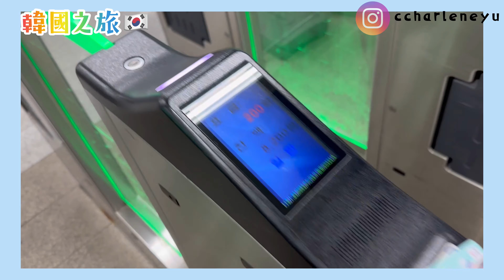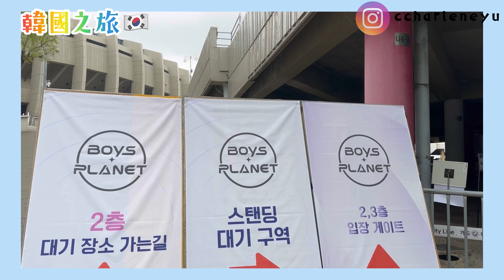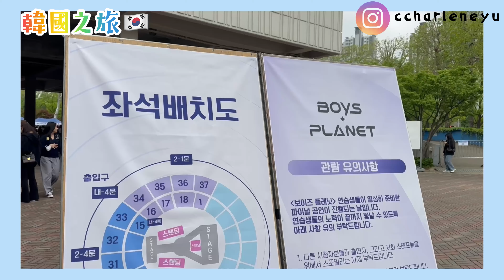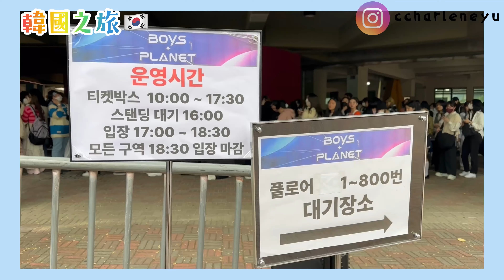韓國追星VLOG♡BOYSPLANET보이즈플래닛 SUNG HAN BIN ZHANG HAO JELLY POP HOT SUMMER NOT ALONE HERE I AM ZB1FAN CAM